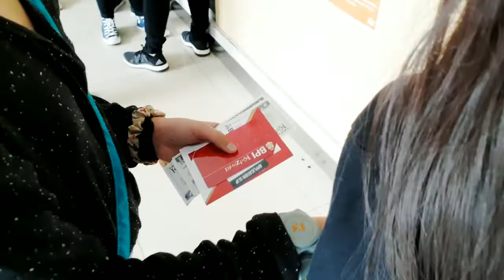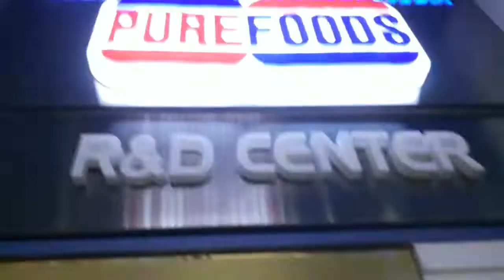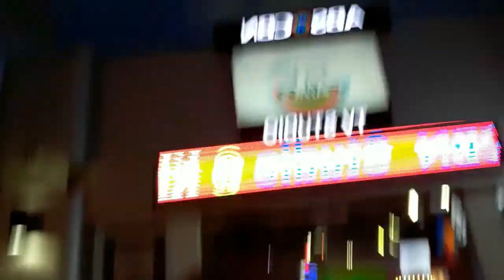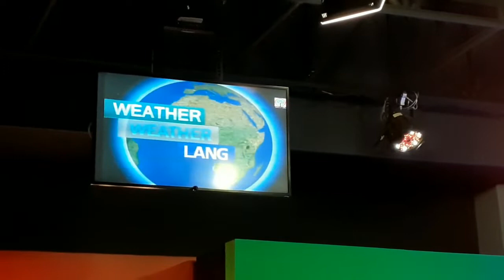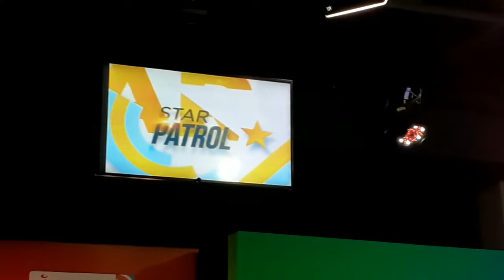KIDZANIA TREAT FOR THE BIRTHDAY GIRL! | Ayn Tries to Vlog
Hey, friends! Sharing with you another familyvlog. Avery celebrated her 10th birthday last month, and she requested that we go to Kidzania. It's only their second time there, and like the first, they had fun! :)

Hope you guys would show us some LOVE by LIKING, COMMENTING, and of course, SUBBING, if you haven't yet!

xx, Ayn

JARICO RETROVI (DLD)

Hi, I'm Ayeen! ~ for videos on plants, beauty, and personal growth.